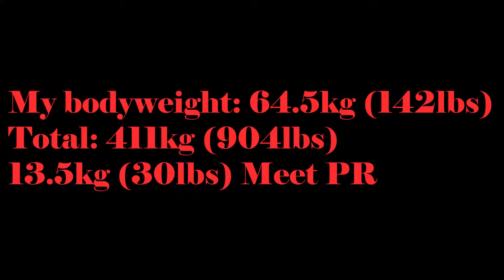2017 USAPL CA State Championships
Meet number 3 is in the books folks. I forgot how much I enjoyed powerlifting meets. Special thanks to my momma and Marty for the meet footage and for making it such an enjoyable experience for me.